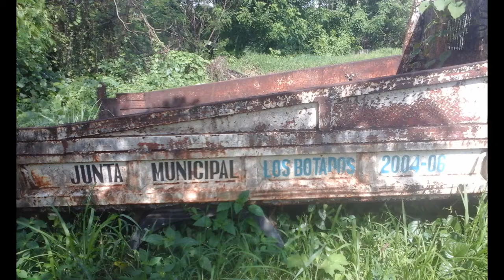PASANDO REVISTA PARTE #2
La historia de un Alcalde que destruye todo